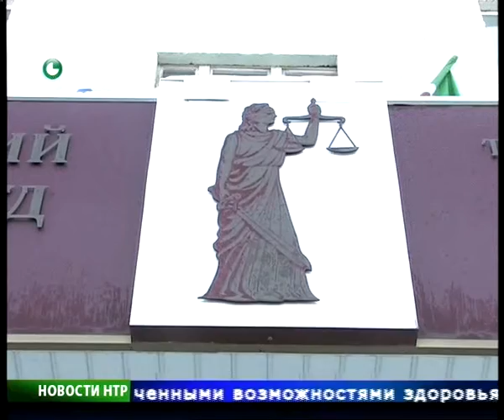Новости НТР. Эфир 30.11.2015 (12:00).